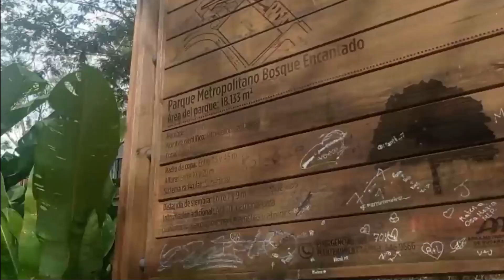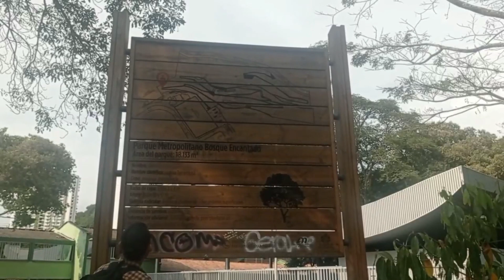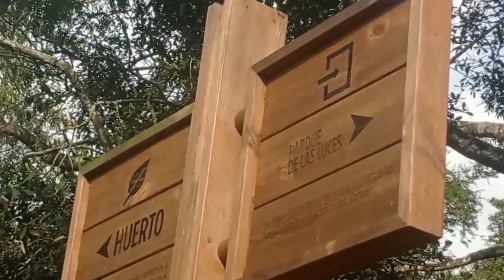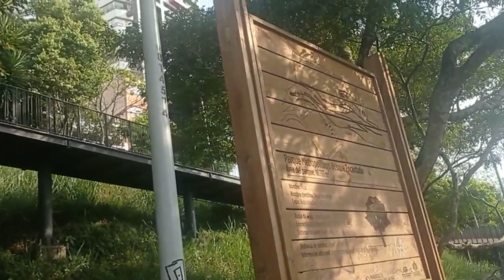UNA TARDE EN EL BOSQUE ENCANTADO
Paseando por este bosque urbano, te invito a conocer este hermoso parque metropolitano en Bucaramanga